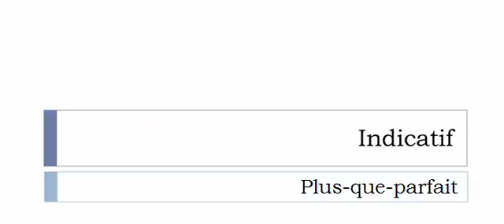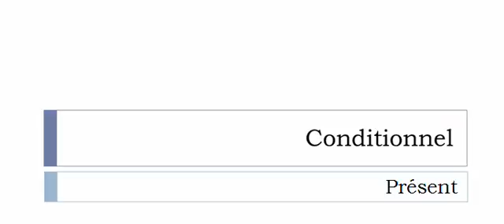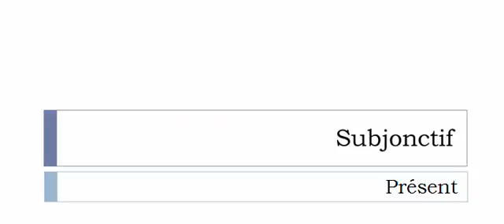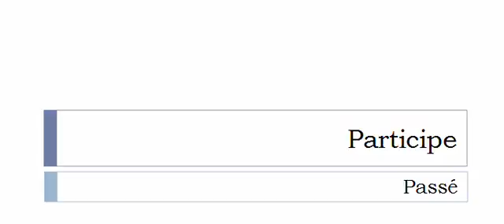Curso de francés = Conjugación = Tonitruer